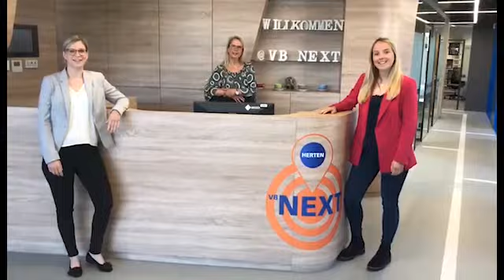Dankeschön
Es ist uns wichtig, Danke zu sagen. Danke an Sie als unsere Kunden und Danke an unsere Mitarbeiter.

In turbulenten Zeiten wie diesen ist es wichtig, dass wir uns alle gemeinsam in die gleiche Richtung bewegen und an einem Strang ziehen. Das funktioniert hervorragend. Danke dafür.